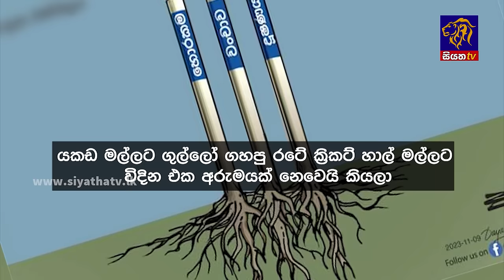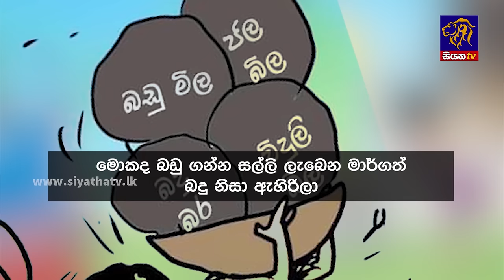Siyatha News | 06.00 AM | 13 - 11 - 2023